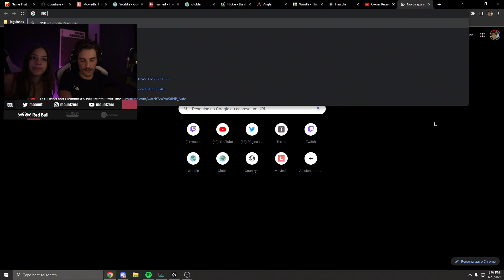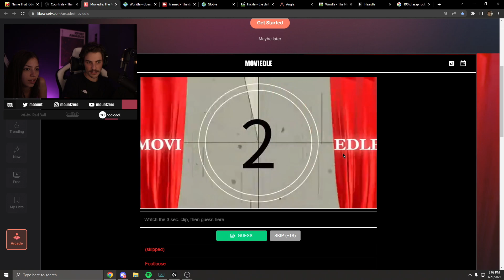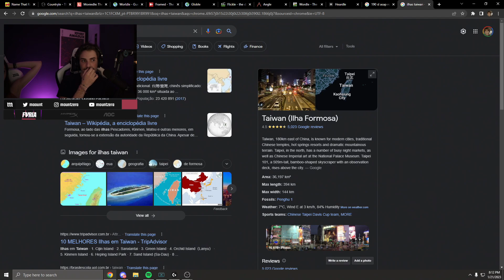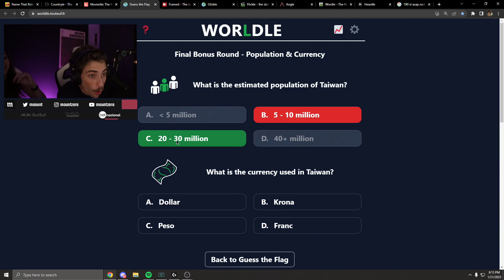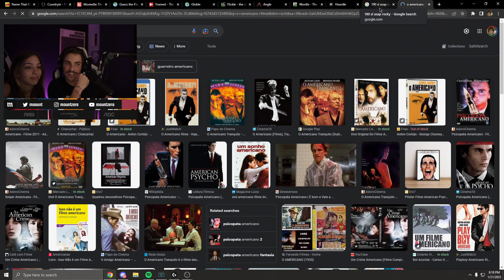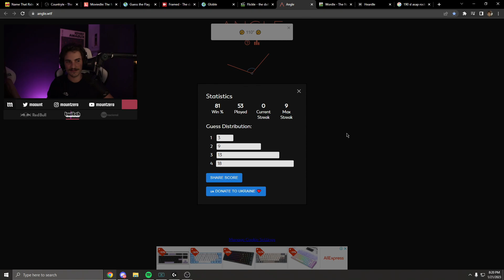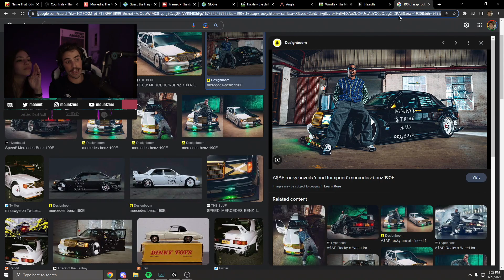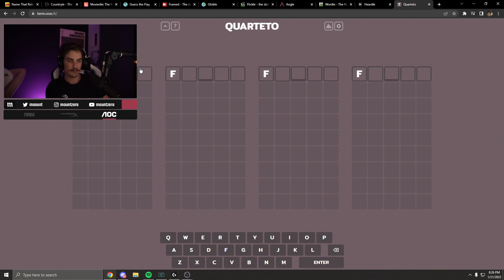JOGOU A RESPONSA NA NAT | (21/01) - JOGUINHOS DO DIA #142